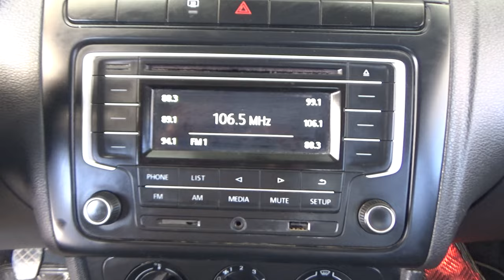Volkswagen / Vento / 2018 - 18474